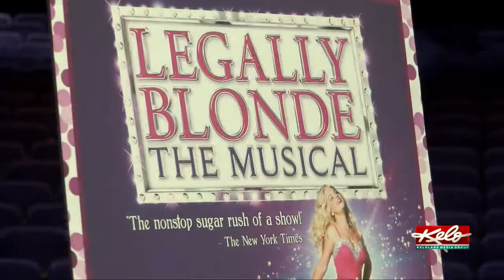'Dear Evan Hansen' part of Pavilion Performance Series